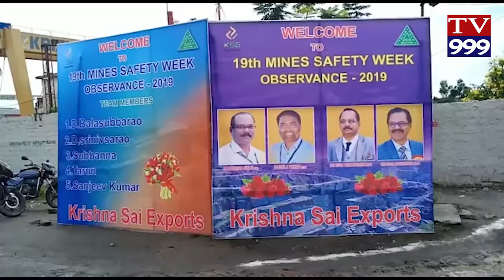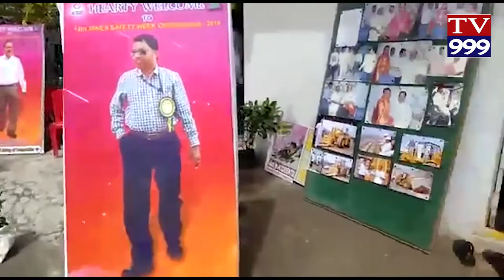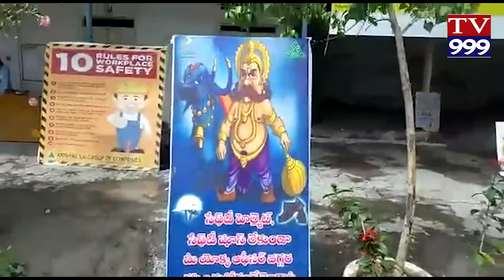KRISHNA SAI GRANITES LO BADRATA VAROTSHAVALU TV999 NEWS